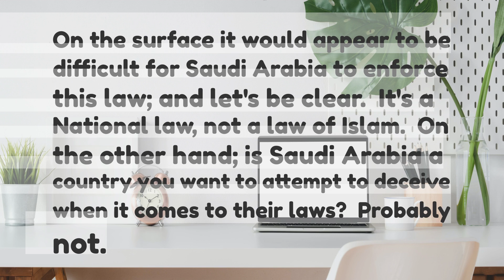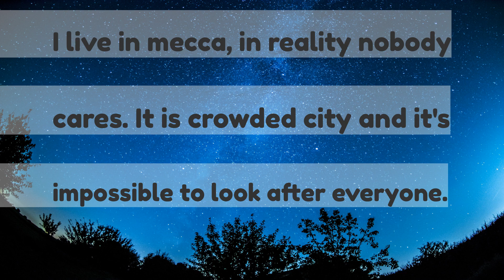ELI5 If only Muslims are allowed in Mecca how can they check to verify what religion you are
ELI5: If only Muslims are allowed in Mecca, how can they “check” to “verify” what religion you are? How do you “prove” that you are Muslim?